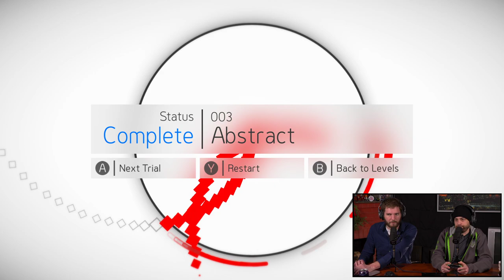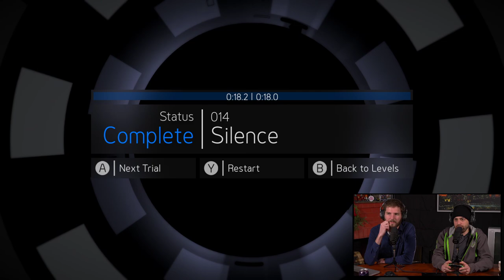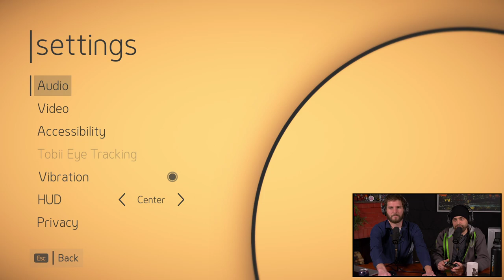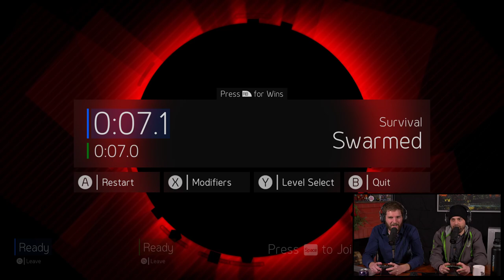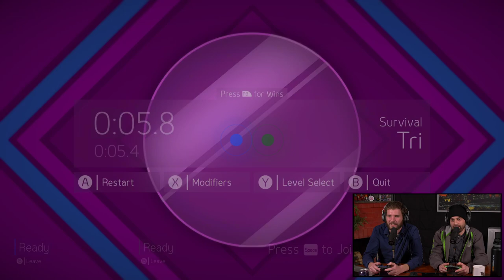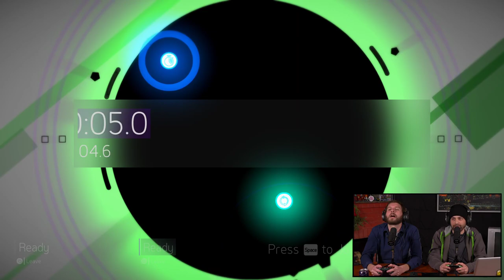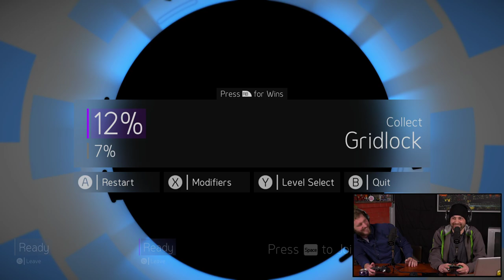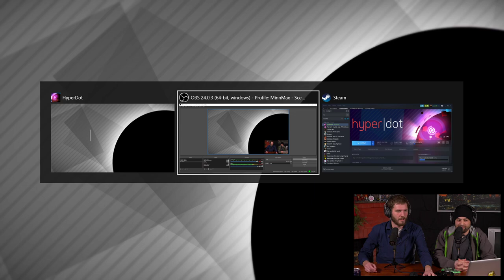HyperDot - The Great GOTY Hunt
MinnMax's Ben Hanson and Jeff Marchiafava play HyperDot from developer Tribe Games and published by Glitch, the arcadey game where you "dodge everything." HyperDot is available on the Xbox One and on Steam and is also a supporter of MinnMax, so show them some love!